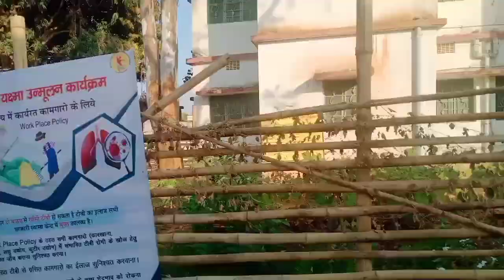advi ko rasgulla khana hy@life me sadi ek bar hoti hy par aajkal ke jmane me ye glat sabit ho rha hy